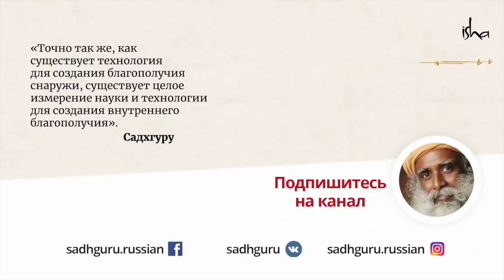Почему благими намерениями выстлана дорога в ад?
Что означает слово "намерение" в духовном контексте? Как это связано с нашей кармой? В этом видео с Тони Роббинсом Садхгуру даёт определение "намерения" и рассказывает о том, как правильное намерение может изменить вашу жизнь.